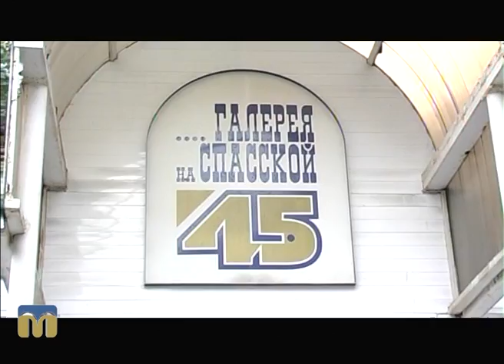Новий день. Фотопроекти Олександри Борсук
Які плани на майбутнє у фотографа  Олександри Борсук?
Ведучий програми “Новий день”: Сергій Ігнатенко.